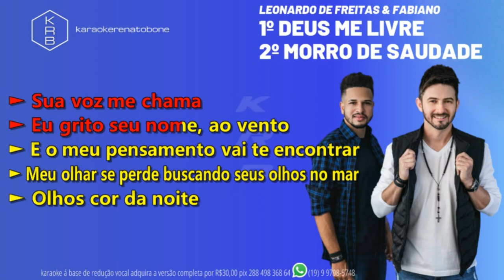DEUS ME LIVRE_MORRO DE SAUDADE - LEONARDO DE FREITAS & FABIANO - PLAYBACK DEMONSTRAÇÃO